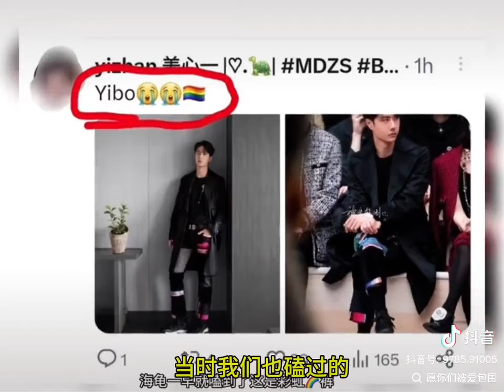【博君一肖】王一博 肖战 他们之间的小秘密 401